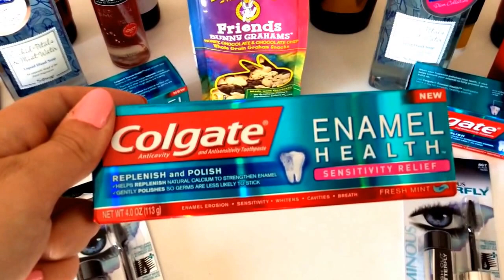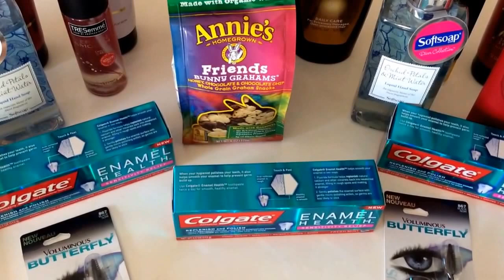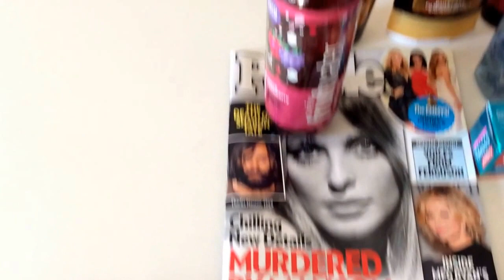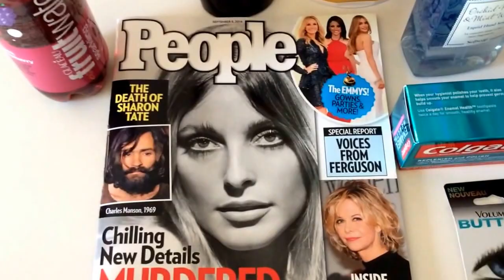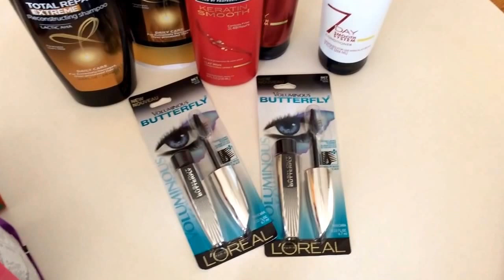9/23 - Awesome coupon trip at Target!!!!! Hurry and get these deals couponers!!!!!!!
I'm back. Click and visit my Facebook page: savvycouponshopper.com to get the printable coupons for these deals! Happy shopping !